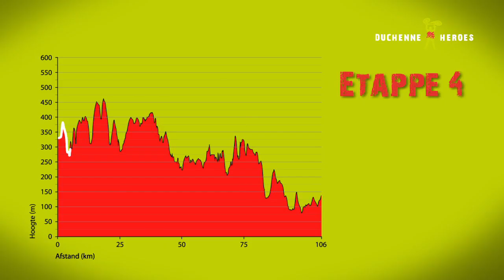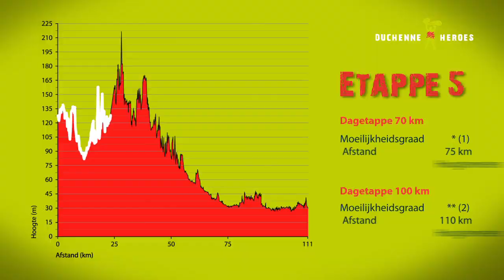Duchenne Heroes 2012 - Dag 4